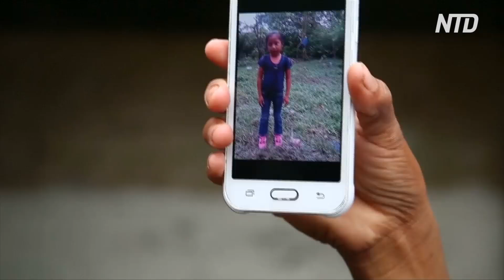Father of Guatemalan girl who died has ‘no complaints’ about border patrol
The father of a 7-year-old Guatemalan girl who died while crossing into the United States has “no complaints” about the way she was treated while being detained by the U.S. Customs and Border Patrol.

Ruben Garcia, Director of Annunciation House, reading a statement from the attorney of father of 7-year-old girl who died in U.S. custody: "Jakelin's father is grateful for the many first responders that tried to save young Jakelin's life in New Mexico and Texas."

Nery Gilberto Caal said Border Patrol agents did what they could to help his daughter, Jakelin Caal Maquin, after she got sick on a bus.

The bus traveled from Antelope Wells Port of Entry in New Mexico to a Border Patrol station in Lordsburg, New Mexico. She died Dec. 8 in El Paso, Texas.

Ruben Garcia, Director of Annunciation House: "Jakelin's father took care of Jakelin, made sure she was fed and had sufficient water…. She had not suffered from a lack of water or food prior to approaching the border."

The lawyers also called on the media to cease speculation on the girl’s cause of death.